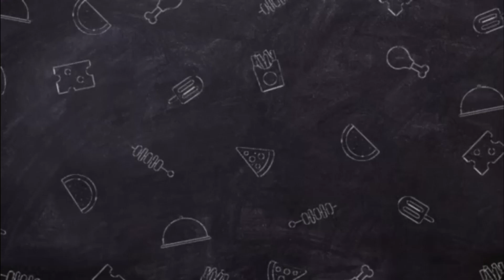How To Bake Orange Chiffon Cupcake!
Ingredients:

2 cups all-purpose flour
1 cup sugar
1 tsp. vanilla
1 tsp salt
3/4 cup royal
1/2 cup oil
1 tbsp. baking powder
0 pcs egg yolk
9 pcs. egg white
1/2 cup sugar
1 tsp. cream of tartar

bake 170c for 20 to 25 minutes